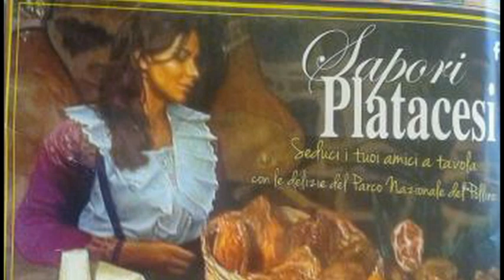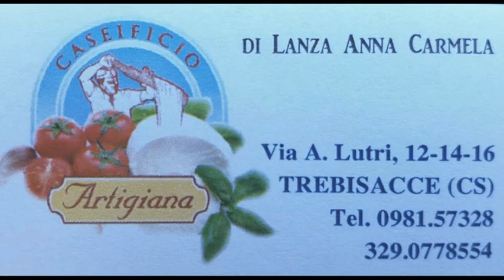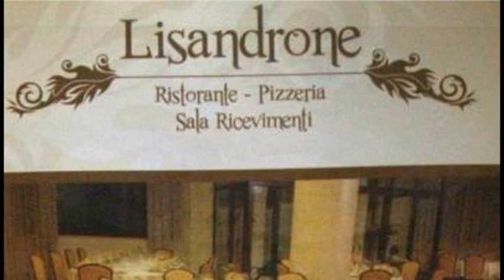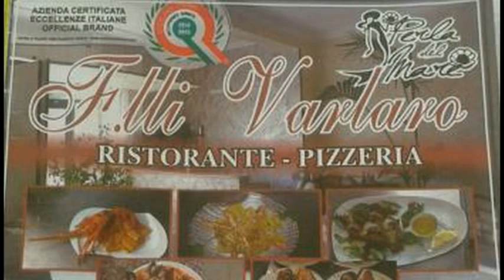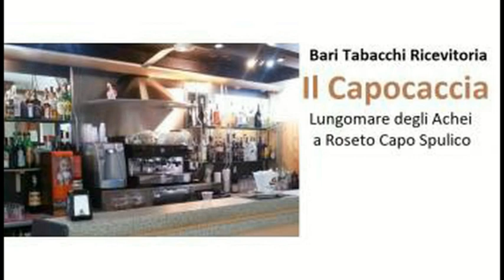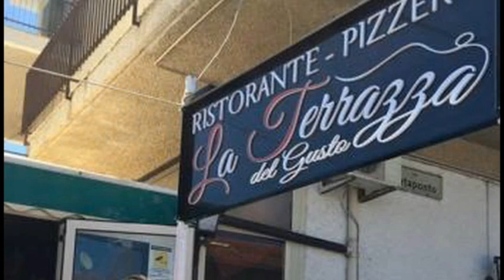JUVENILIA ROSETO VS SAN FILI CALCIO 1926 3-2